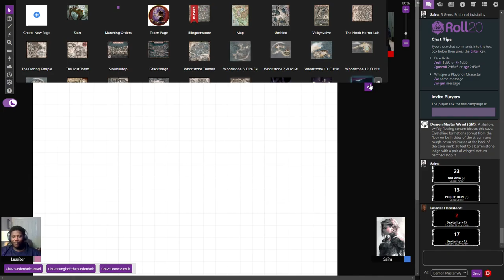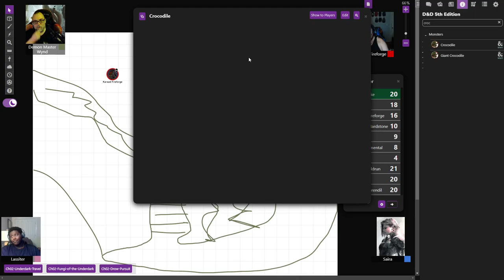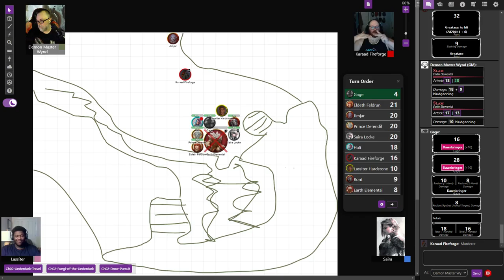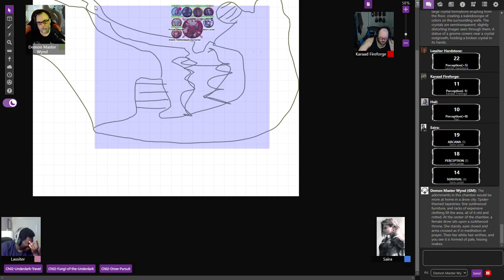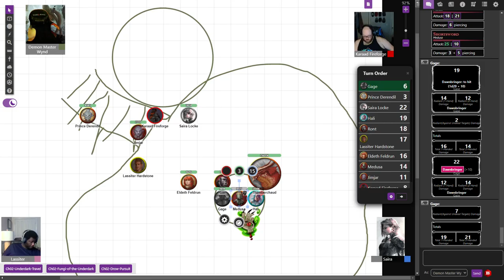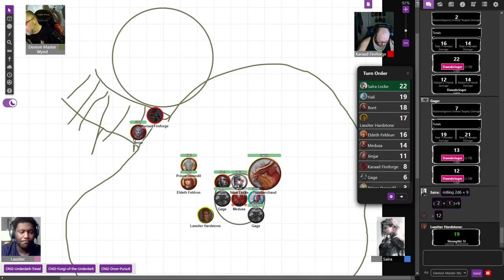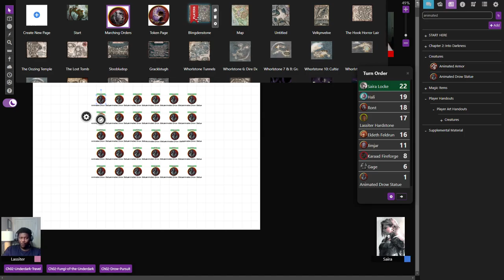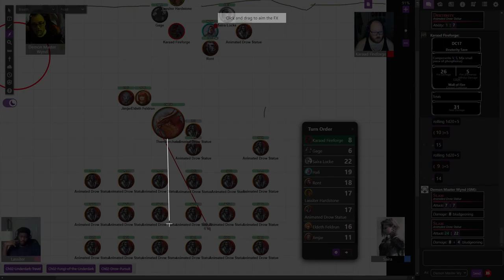B&D082: Rocky Encounters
The Wayfaring Strangers continue exploring the Rockblight section of Blingdenstone.